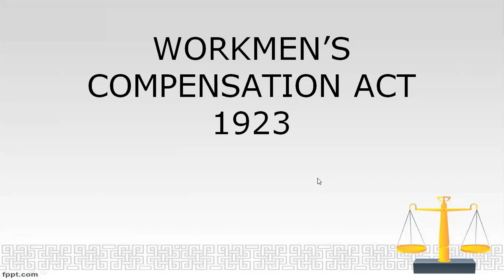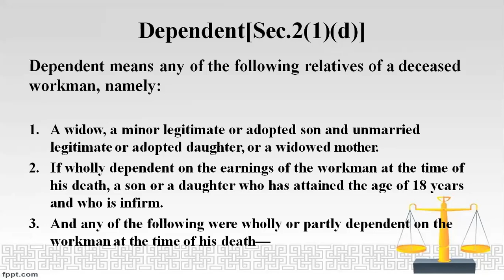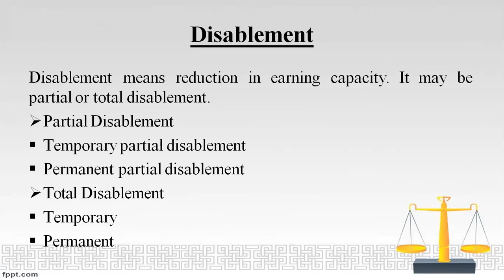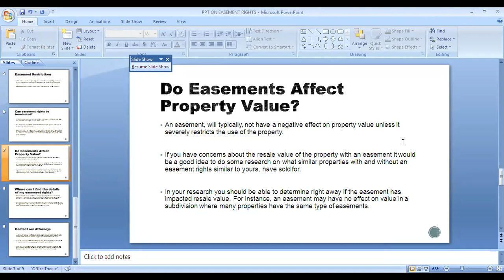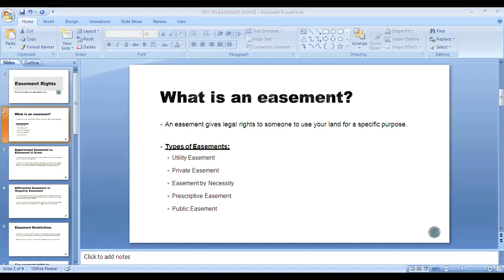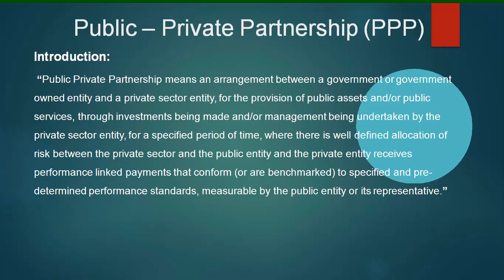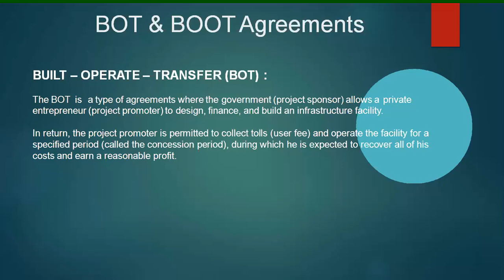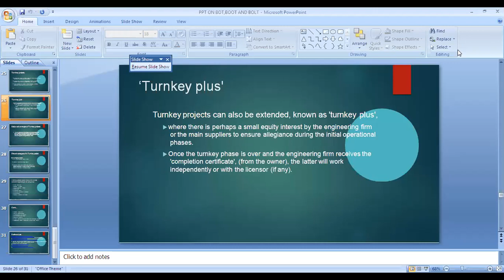QSV UNIT 5 PART 14